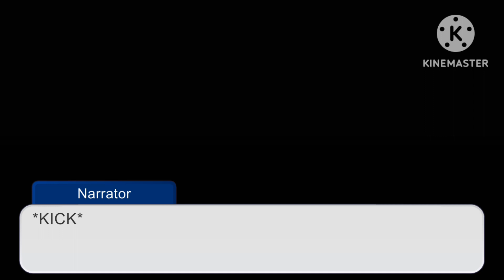Phineas and Ferb meet their Karen babysitter